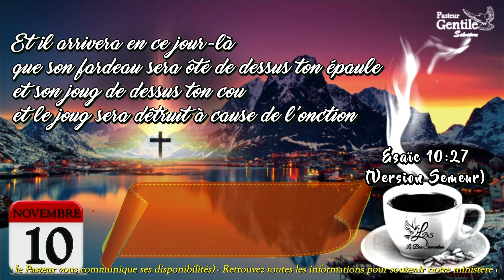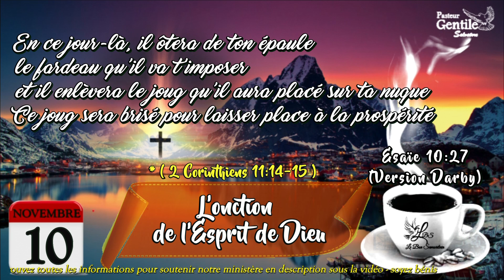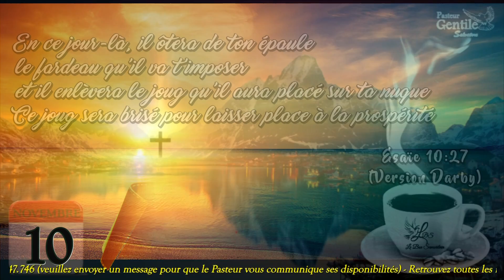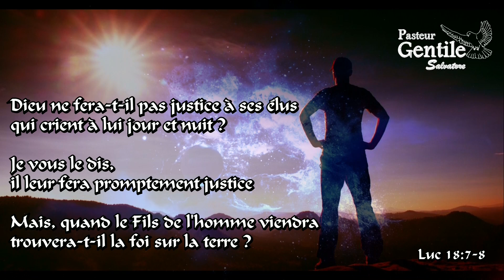10 NOVEMBRE - Pensées quotidiennes - Foi et Guérison + Témoignage Madeleine Lembe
Si vous souhaitez soutenir notre ministère envoyez vos dons :
(Communication: don)

Titre: " L'onction de l'Esprit de Dieu "
Verset: Esaïe 10:27 (Darby 1991)

« Et il arrivera en ce jour-là, que son fardeau sera ôté de dessus ton épaule, et son joug de dessus ton cou; et le joug sera détruit à cause de l'onction... »

un commentaire,
PARTAGEZ,